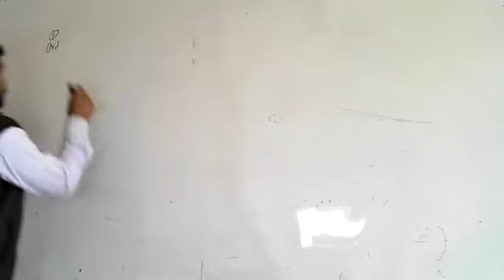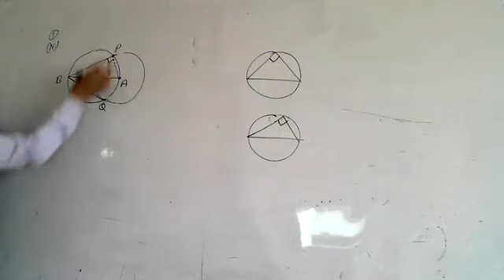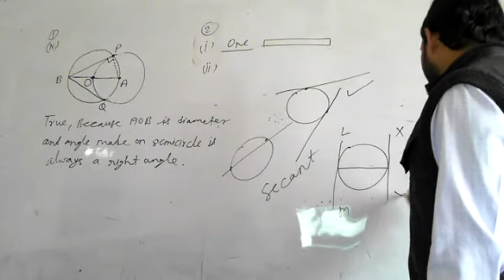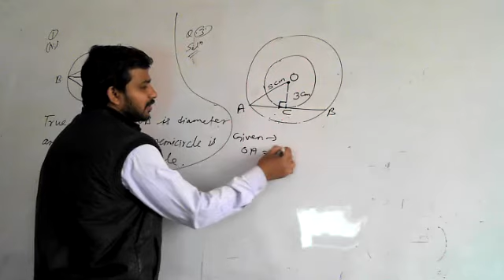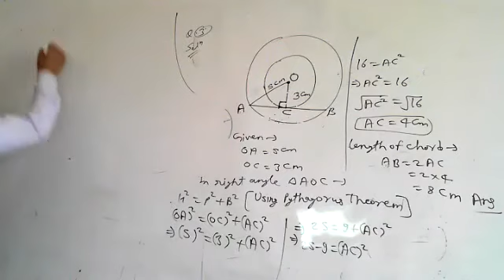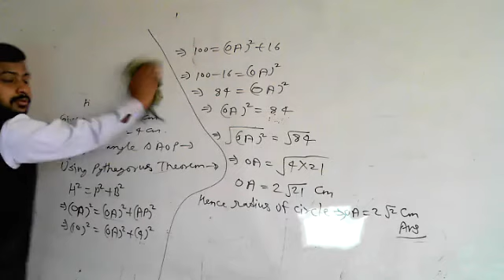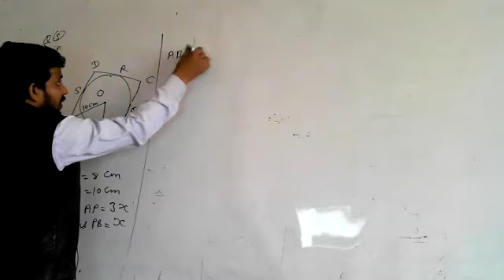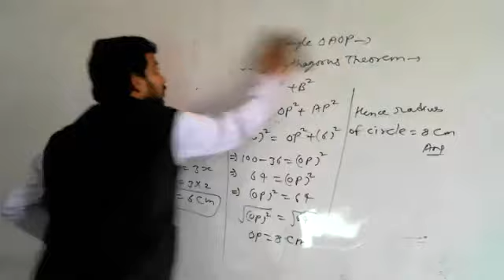10th#EM#MATHS#CH-13(Circles And Tangents)PART